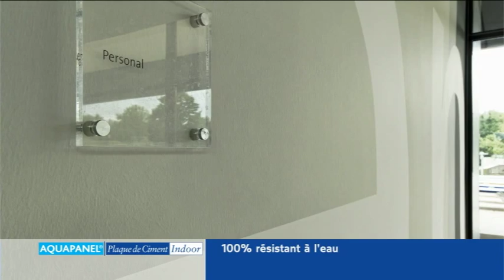AQUAPANEL® signé KNAUF : LES PLAQUES DE CIMENT MULTI USAGES !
Chez Knauf, la gamme Aquapanel se décline en 3 versions, afin de concrétiser tous vos projets.

Les plafonds Aquapanel® Outdoor s'avère le seul système complet sur le marché destiné à une mise en oeuvre de plafonds en extérieur, constituant ainsi un remarquable support d'enduit ou de peinture sans joint apparent pour le traitement des sous-faces de balcons de coursives ou de préaux.

Les plaques Aquapanel® Indoor de Knauf se destinent particulièrement à la réalisation de cloisons et contre-cloisons dans les locaux de type EC, locaux très humides à très forte hygrométrie, tels les cuisines, douches et sanitaires privés ou collectifs, les centres aquatiques, écoles, hôpitaux...

Les plafonds Aquapanel® Indoor s'imposent avec bonheur dans les locaux humides du tertiaire comme dans l'habitat individuel, avec la garantie d'une hygiène et d'une imputrescibilité totale dans ces lieux soumis à un fort taux d'hygrométrie.

Aquapanel® Floor, chape sèche destinée à la réalisation de tous types de planchers, est proposée en deux versions : Aquapanel® Floor (plaque moulée composée de ciment armé) et Aquapanel® Floor MF (complexe composé d'une plaque Aquapanel® Floor et d'une sous-couche en laine de roche de forte densité), pour une isolation intégrée renforcée.

Ces produits sont commercialisés dans les réseaux de matériaux pour professionnels.